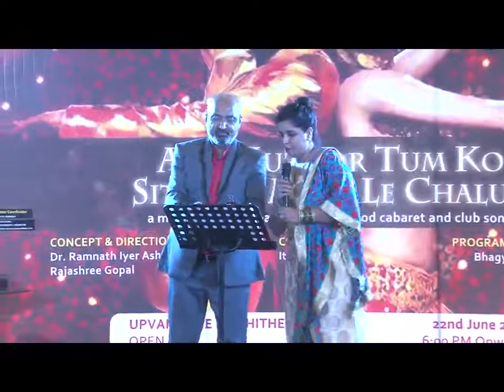Aaj Kal Tere Mere | Ft Capt Nair & Itikar | JSS Music Academy | Amphi Theatre Stage Show